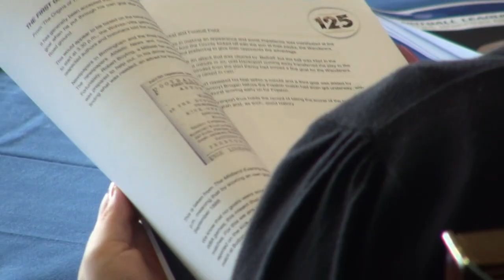FOOTBALL LEAGUE: Bolton scored first ever Football League goal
Sports journalist Mark Metcalf and PFA chief executive Gordon Taylor on the 125th anniversary of the Football League.